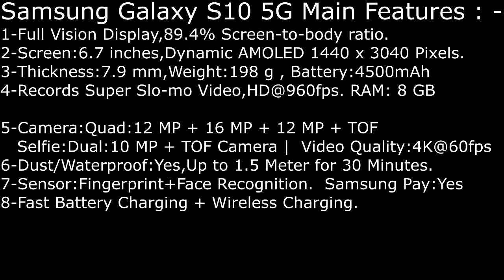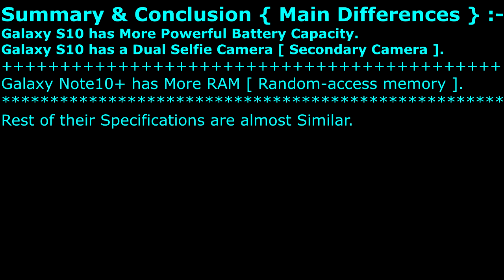Comparing best Camera phones,Galaxy S10 5G & Note10+ 5G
Samsung Galaxy S10 5G VS Samsung Galaxy Note10+ 5G || Two Top Camera Smartphone of 2019 ( So far/13/08/2019 ). Which One ?

So, Galaxy Note10 Plus 5G or Galaxy S10 5G ??